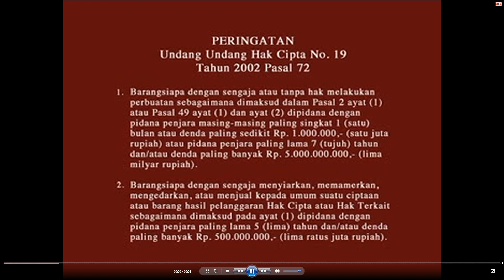Opening to my 2014 Indonesian VCD of Need for Speed Disc 1 11/27/23